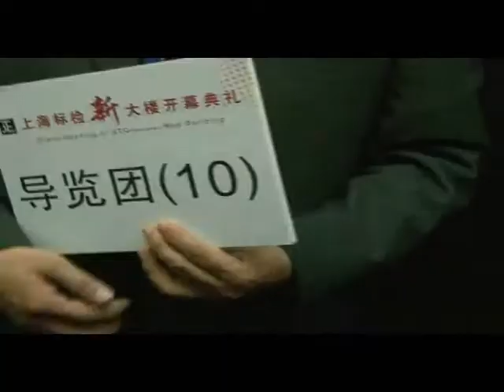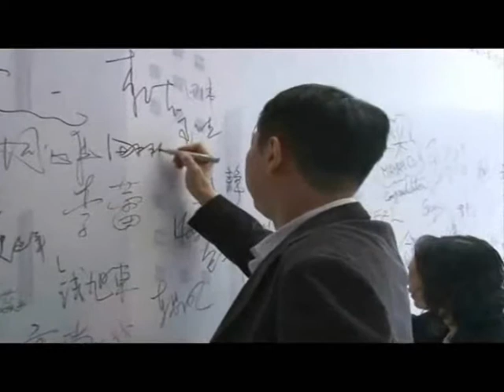STC (香港標準及檢定中心) | 上海標檢新大樓開幕典禮 Grand Opening of STC (Shanghai) New Building Ceremony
香港标准及检定中心（STC）于2005年投资成立了上海标检产品检测有限公司，经过数年的发展，上海标检于近日正式迁入位于浦东新区外高桥保税区内面积逾4000平方米的新检测大楼，并于2012年4月11日举行了隆重的开幕典礼。

典礼上，国务院参事、全国政协委员、中国出入境检验检疫协会会长葛志荣先生、中国国家认证认可监督管理委员会国际部副主任黄首耘先生、香港特别行政区驻上海经济贸易办事处主任谭惠仪小姐、上海市出入境检验检疫局副局长董超先生致辞、上海市综合保税区常务副主任简大年先生以及STC董事局主席唐庆年太平绅士分别致辞。各级领导对上海标检的发展，给予了很高的评价并表达了殷切的期望。

上海标检可检测的产品涵盖电子电器、玩具、儿童产品、食品、药品、化学品、陶瓷、家具、纺织、鞋类、汽车内饰、建材及包装材料等，可满足各类行业的检测需求。实验室严格按照ISO/IEC 17025标准建立，已通过中国合格评定国家认可委员会（CNAS）认可,并取得上海市质量技术监督局颁发的资质认定（计量认证）合格证书（CMA）。同时，上海标检还获得了美国消费品安全委员会（CPSC）、英国莎楚技术中心（SATRA）等国际权威机构的认可，所颁发的检测报告在欧美地区亦具有公信力，这为长三角企业的产品出口提供了极大的便利，在政府不断提倡产业转型升级的今天，上海标检亦将为企业提供专业技术支持。

STC董事局主席唐庆年先生表示，作为拥有近50年历史的第三方检测机构，STC一直致力为客户提供公正可靠的专业服务。为满足国内不断增长的产品检测需求，STC将进一步提升服务质素，扩大服务范围及服务网络，让国内更多客户享受到高效优质的一站式服务。